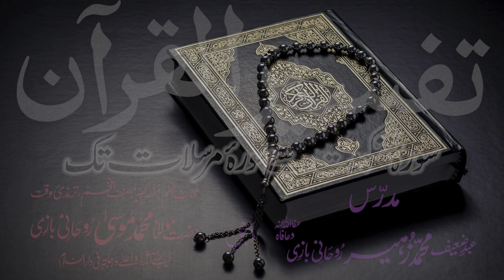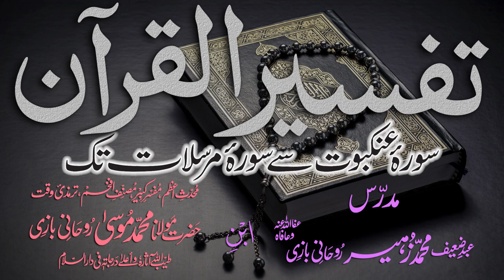Tafsir Dars - 64 - Sura-Saad - Ayat - 001 - Maulana Muhammad Zuhair Albazi - 31/01/2011